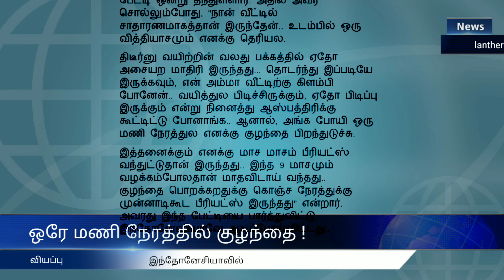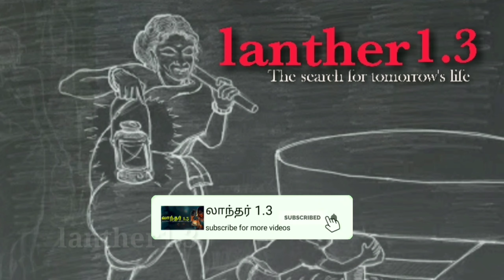நெற்றிகண் குழந்தை/ ஒரே மணி நேரம்./124 வயதுகார மனிதரும்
உலகின் ஆச்சிரியங்களும்வதந்திகளும்.